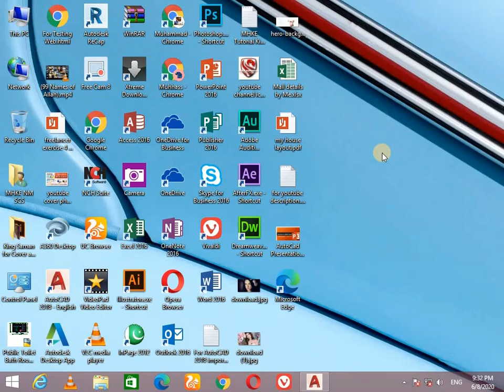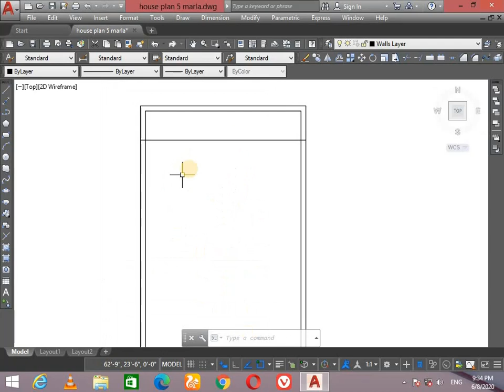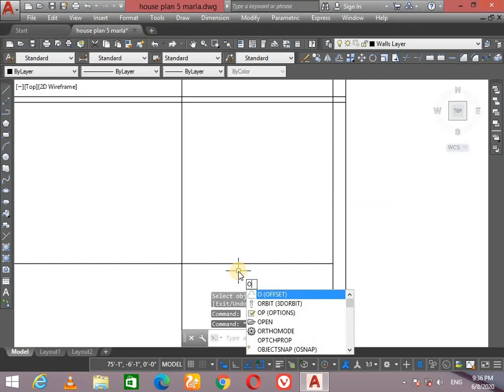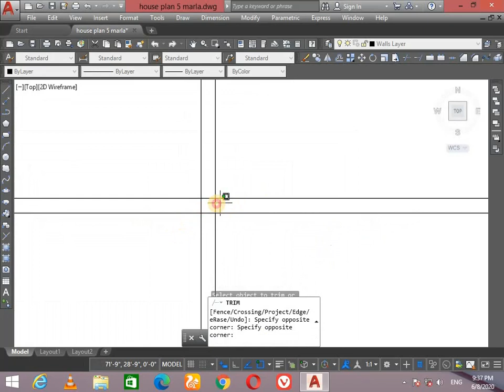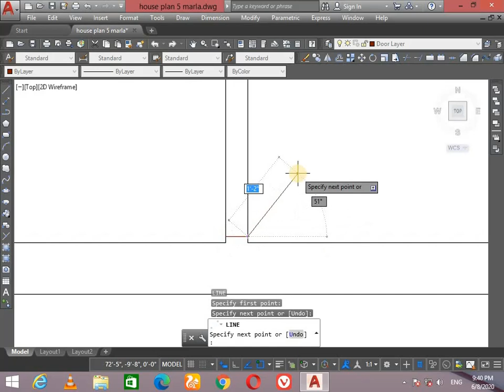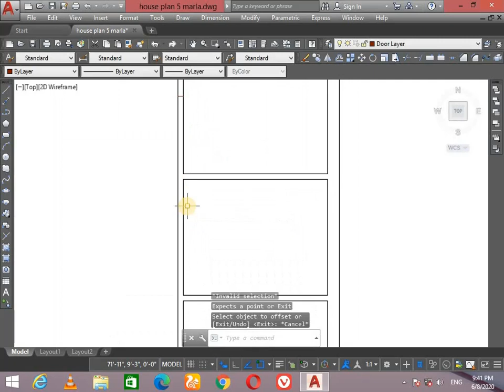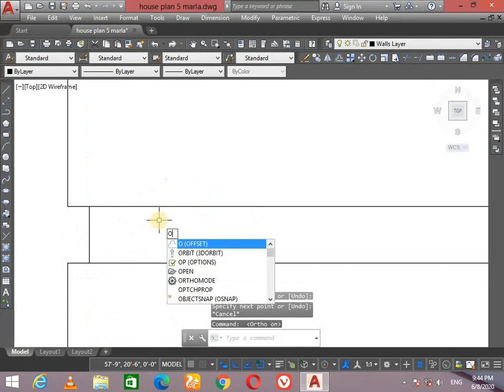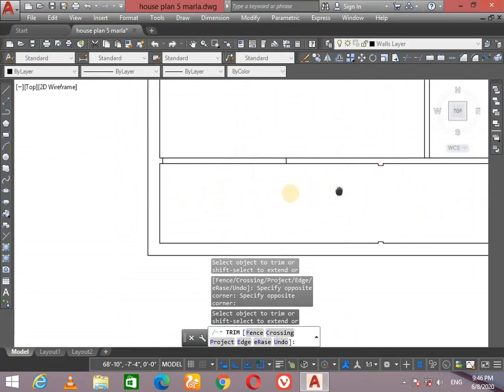Lesson 43 House Plan Part II in AutoCad 2018 in Urdu